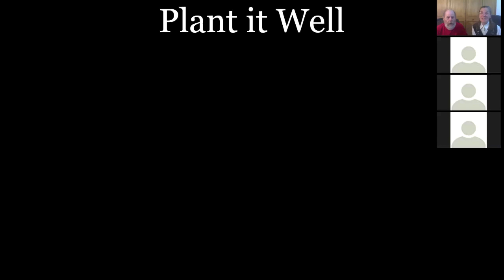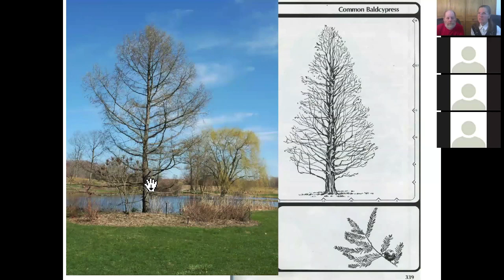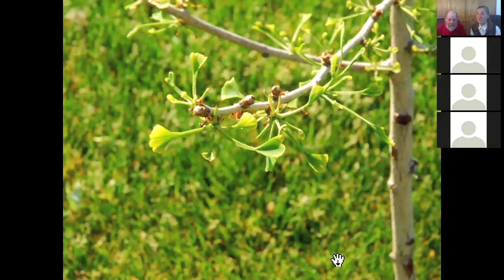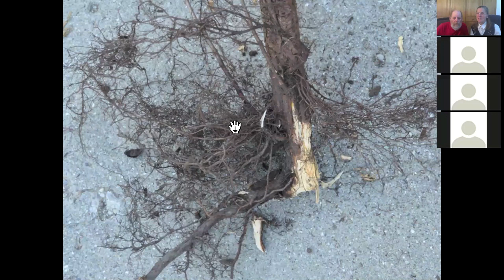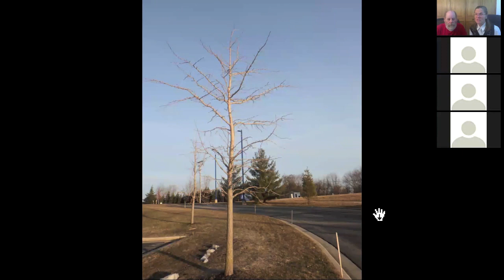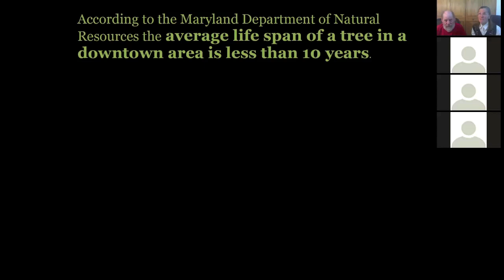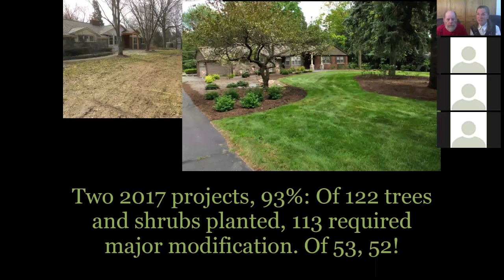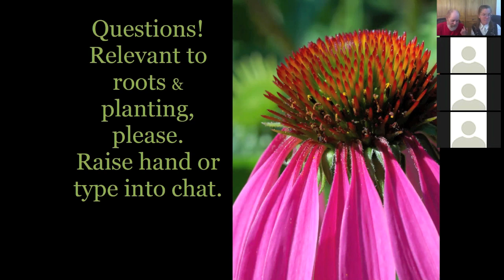WeekendWalkRootsChapter3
Trees and shrubs that are suffering from poor root systems send distress signals. Learn what the signs are so you can save your landscape.